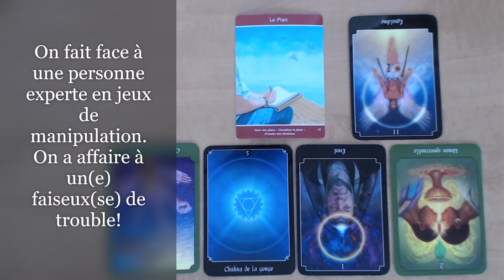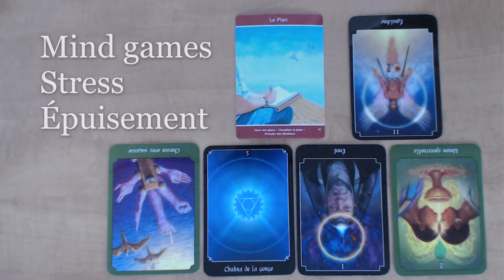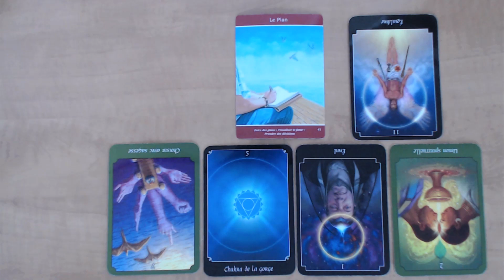Tarot surprise! Faiseux(se) de trouble!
Publication de vidéos divertissantes inspirées de jeux de tarot dont celui de John Holland; Le tarot psychique ainsi que l'Oracle de l'Âme Intuitive de Lisa Williams, médium et clairvoyante.
Isabelle